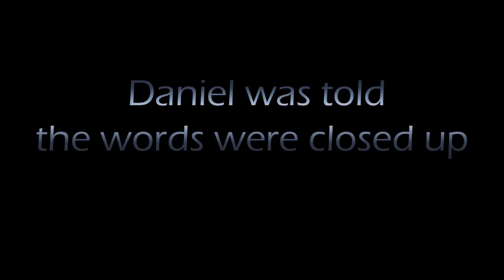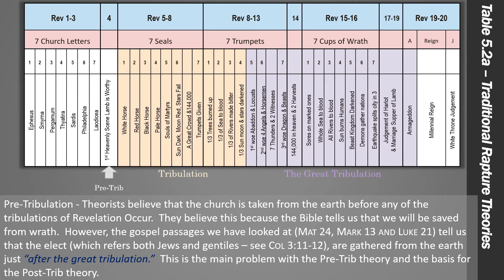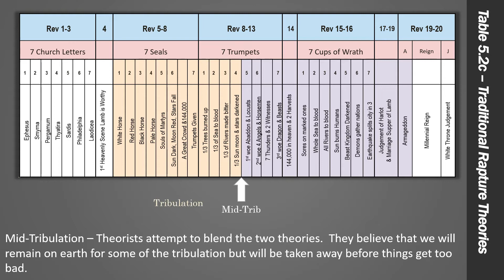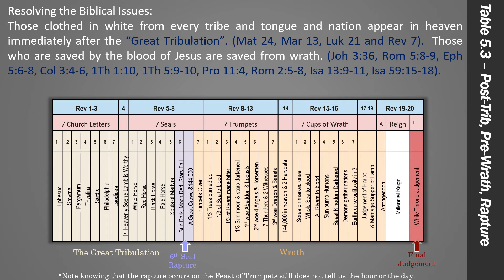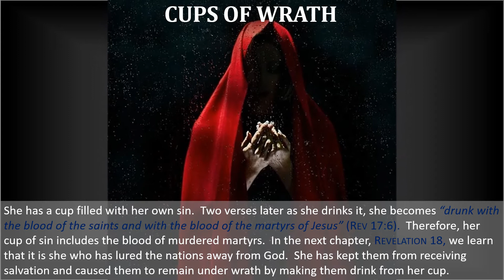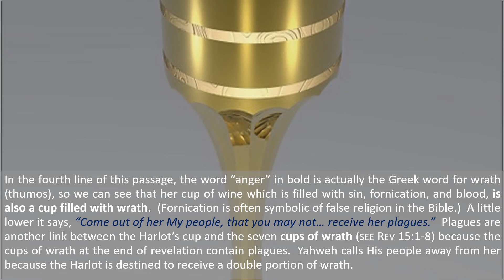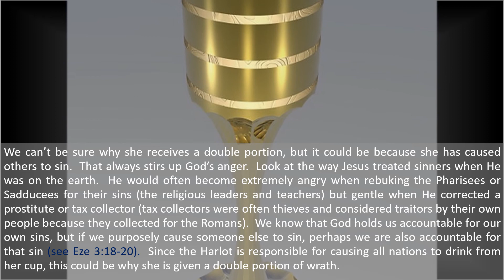A Shadow of Things to Come - Section 5.2 - Rapture Teachings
This in-depth Bible Study vigourously investigates the appointed times of Yahweh and examines timelines and prophecies that are converging at a time in the not-so-distant future.  From Genesis to Revelation, Yahweh has been revealing his set times and the signs that they are approaching: Time of the Rapture, Time of the Second Coming, Time of the Millennial Reign, Time of Wrath, Time of Watching.  This section breaks down the most popular rapture theories and explains the biblical strengths and weaknesses of each.  You can download the whole study as a PDF file